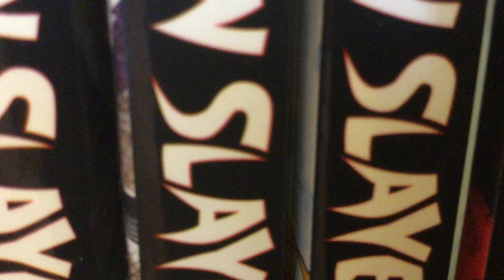New book nook build!# diy # joincon#magic library 😍👌🏻